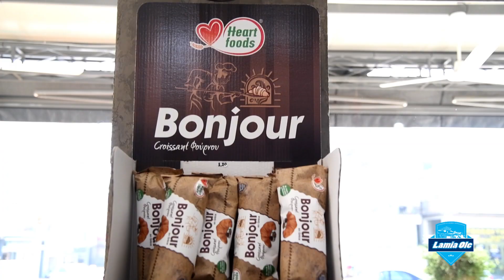Coffe Road Lamia